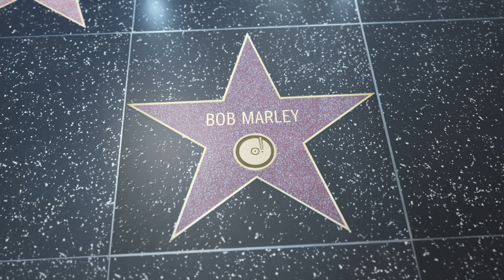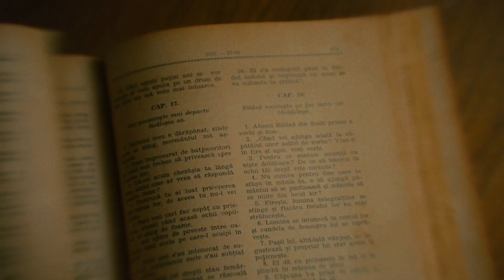10 Interesting Facts About Rastafarianism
10 Interesting Facts About Rastafarianism.

In today’s video, we’ll be exploring 10 interesting facts about Rastafarianism. Rastafarianism was founded in Jamaica as an African-centric philosophy and religion in the 1930s. It was popularized by the reggae singer Bob Marley during the 1970s, who made people aware of Rastafarianism across the world.